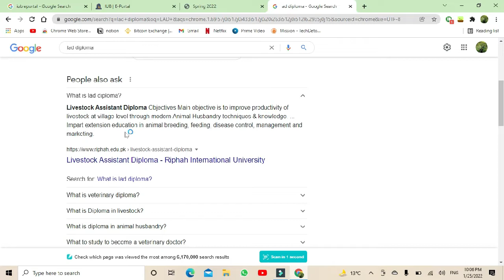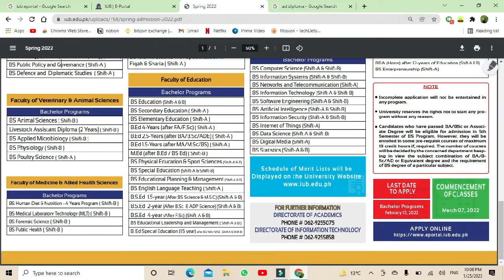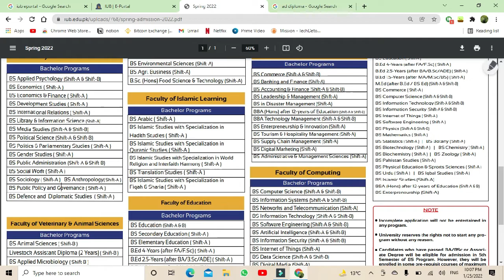Apply for LAD Course in Islamia University Bahawalpur|LAD 2 Years Program| Veterinary Short Course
Livestock Assistant Diploma Objectives Main objective is to improve productivity of livestock at village level through modern Animal Husbandry techniques & knowledge. Ensure a sustainable livelihood for the farmer in the village; Enhance income of the rural families and reduction in poverty at village level. However, specifically 2 years Livestock Assistant Diploma will enable the candidate to: Professionally assist DVM graduates in Veterinary hospitals, dispensaries as well in the field. Efficiently undertake prophylactic measures including seasonal vaccinations against diseases.

Treat sick animals and ensure Animal Health in field. Also perform deworming against ecto and endo parasites. Perform Artificial Insemination and advise farmer to improve reproductive health of livestock. Collect & dispatch blood, fecal samples for proper laboratory diagnosis. Impart extension education in animal breeding, feeding, disease control, management and marketing. Assist / Conduct surveys for basic data collection in the field. Organize farmer days, field days, melas etc at UC level. Avail self employment opportunity as clinician, livestock producer. Work as livestock assistant in middle east countries.